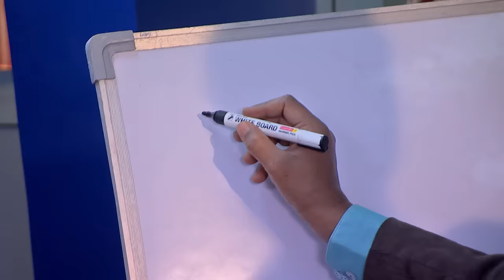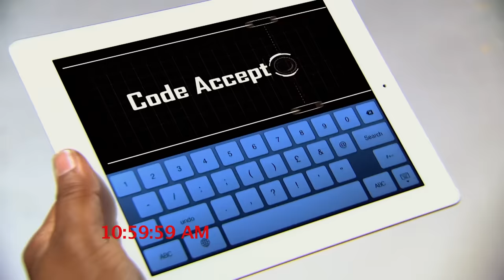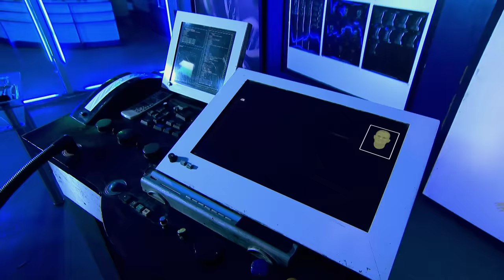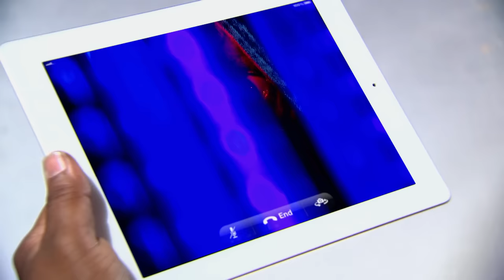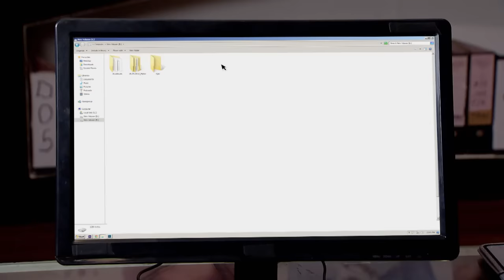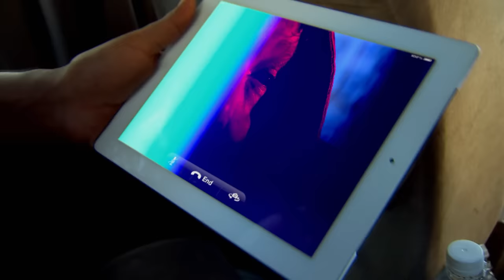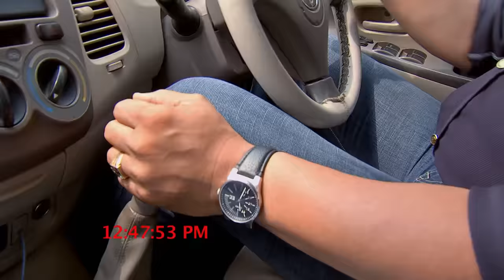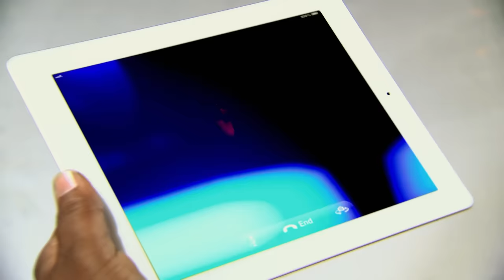क्या CID बचा पाएगी Mumbai को खतरनाक VIRUS से? | Best Of CID | 26 October 2023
A man mysteriously collapses near Dadar flower market. Salunkhe finds out that the victim was infected by deadly contagious virus. The killer contacts the cops and says he has six hostages whom he would infect and release them so that they could spread it among the masses unless the cops find 6 clues in the 6 different locations in Mumbai City. It's a race against time..

Episode : 1052